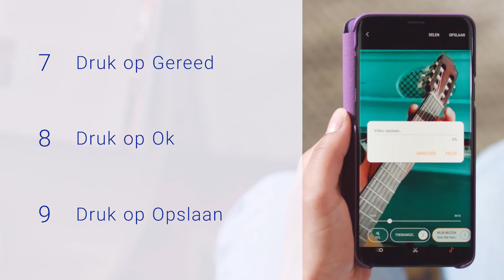Super Slow-mo: Hoe voeg je muziek toe aan een super slow-mo?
In deze video laten we je zien hoe je achtergrondmuziek kan toevoegen aan je super slow motion video. Dit kan ook in combinatie met het originele geluid. Je doet dit als volgt:

1. Ga naar Galerij.
2. Selecteer een super slow motion video.
3. Druk op de drie ringetjes in het scherm
4. Druk rechtsonder op het muzieknoot-icoon.
5. Selecteer muziek, bijvoorbeeld Mijn muziek
6. Selecteer de gewenste muziek
7. Druk op Gereed.
8. Druk op Ok
8. Druk op Opslaan.

Zo voeg je eenvoudig achtergrondmuziek toe aan een super slow motion video!